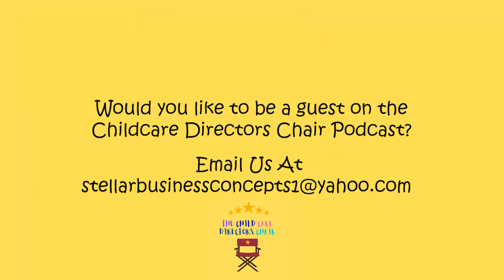"Maximizing Efficiency: The Power of AI in Childcare Management" with Guest Adrienne Bradley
Learn how AI can help you optimize your childcare business by automating routine tasks, analyzing data to make informed decisions, and improving staff productivity. From predictive analytics to virtual assistants, explore the cutting-edge tools that can take your childcare business to the next level and ensure that every child receives the best possible care.

Facebook, LinkedIn, YouTube, or Instagram

Your contribution is vital in enabling us to continue producing valuable content that empowers you to lead your team and childcare business to success effectively. Your support means the world to us; together, we can achieve greatness. Thank you for considering a monthly subscription to our podcast. Support The Child Care Directors Chair here!

Check out the Book Erica Co-Wrote:
The Women Excelling Everywhere Book featuring Erica Saccoccio
Passion is at the core of success for the women featured in this book. If you are wondering what you are here to do or how you could make a living from what you love, these stories will inspire you. Discover how women from all over the world define success and channel their passion into their business and work.

Visit our friends at Thriving Childcare.com for the perfect planner design, exclusively created for childcare owners like you by a childcare owner like you.

Need of a dynamic and engaging keynote speaker for your upcoming conference? Or perhaps you're seeking a knowledgeable workshop presenter to inspire and educate your audience? Podcast host looking for a captivating guest to bring valuable insights and expertise to your show? Let Erica bring her expertise and passion to your next event or podcast.